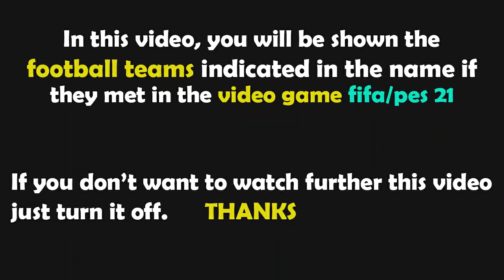FIFA 21 Gameplay | VfB Stuttgart - Bayer 04 Leverkusen | 2021-2022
Stuttgart Leverkusen FIFA 21 Gameplay
VfB Stuttgart FIFA 21